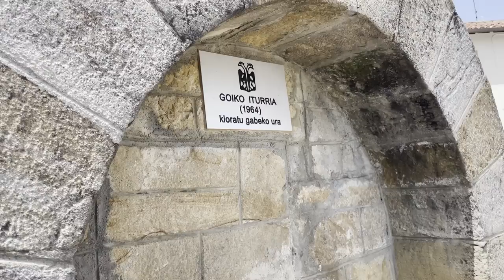Bikepacking sin Bikepacking. Andorra - Bilbao por un ascenso.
Andorra - Bilbao por un ascenso. Eder Sarabia, Marc Bernaus, Antonio Ortiz y Luis Angel Maté cumplen su promesa de completar en bici el trayecto entre Andorra y Bilbao por el ascenso a segunda división del Andorra FC. Un bikepacking sin bikepacking reducido a la máxima expresión.